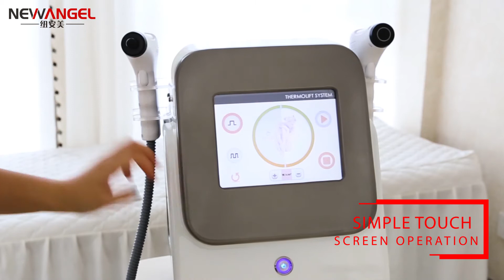New coming rf beauty machine mini portable